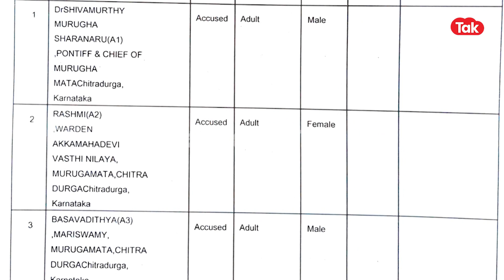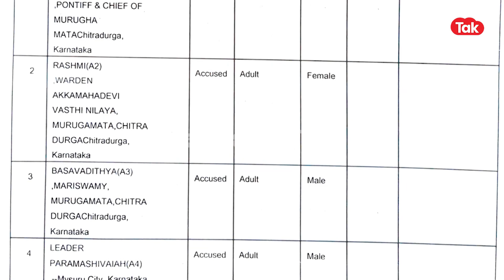Muruga Shree: ಪೋಕ್ಸೋ ಕೇಸ್, ಅರೆಸ್ಟ್ ಆಗ್ತಾರಾ ಮುರುಘಾ ಶ್ರೀ? ||Karnataka Tak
ಚಿತ್ರದುರ್ಗದ(Chitradurga) ಮುರುಘಾ ಮಠದ ಶಿವಮೂರ್ತಿ ಶರಣರ ವಿರುದ್ಧ ಪೋಕ್ಸೋ ಕೇಸ್ ದಾಖಲಾಗಿದೆ. ಇಬ್ಬರು ಅಪ್ರಾಪ್ತ ಬಾಲಕಿಯರು ಕೇಸ್(Case) ದಾಖಲಾಸಿದ್ದು,  ಪೊಲೀಸರು ವಿಚಾರಣೆ ಮುಂದುವರೆಸಿದ್ದಾರೆ.ಈ ನಡುವೆ ಪ್ರಕರಣದ ವಿಚಾರಣೆ ಮುಂದುವರೆದಿದ್ದು, ಶ್ರೀಗಳ ಬಂಧನಕ್ಕೆ(Arrest) ಒತ್ತಡ ಹೆಚ್ಚಾಗಿದೆ. ಅಷ್ಟೇ ಅಲ್ಲದೆ ಮಠದ ಆಡಳಿತಾಧಿಕಾರಿ ಬಸವರಾಜನ್ ದಂಪತಿಗಳ ವಿರುದ್ಧವೂ ಕೌಂಟರ್ ಕೇಸ್ ದಾಖಲಾಗಿದೆ.